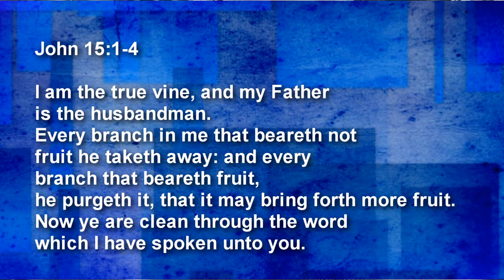Oct 29 Blog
Weekly video update from Pastor Steve Branch, Destiny Outreach Ministries North Tazewell, VA.